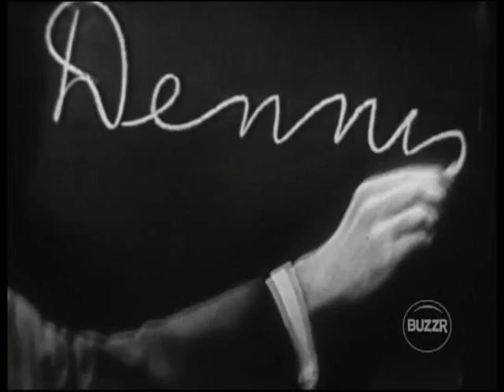What's My Line? - Jan. 23rd, 1955 Dennis Day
Original Air Date: January 23rd, 1955

Watch What's My Line? on BUZZR
Weekdays at 2:40 PM
Weeknights at 2:40 AM and 4:40 AM
Saturdays at 11:40 AM and 1:40 PM